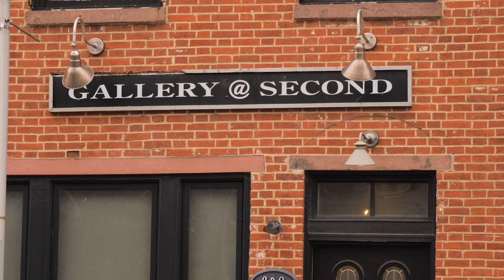Ted Walke | Artists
Ted Walke is focused on creating hand-applied artwork on wood and paper. Him and his wife are owners of Gallery at Second. It’s a space for both creating, showing his art and showing upcoming artist. His gallery is located in Harrisburg, PA.

 Ted's art Instagram - @munkybearhell
Gallery at Second Instagram - @galleryatsecond

Credits:
Producer/Videographer/Editor: Jon Ferreras
Graphics: Tom Downing & Charity Kennedy Bixler

This series is produced for Mosaic by WITF, Central Pennsylvania’s home for curiosity. WITF is a PBS and NPR member station located in Harrisburg, Pa.